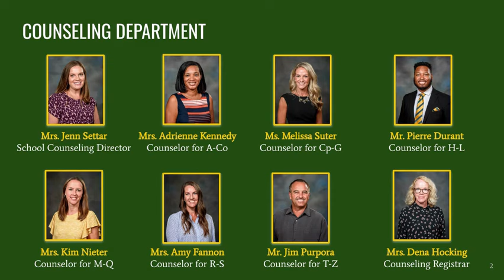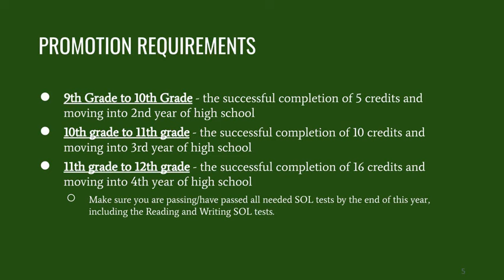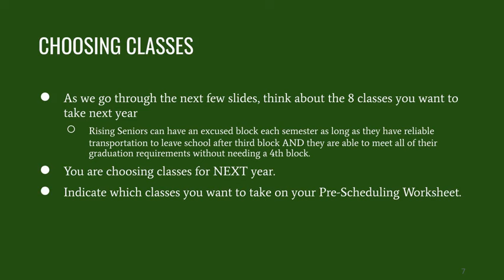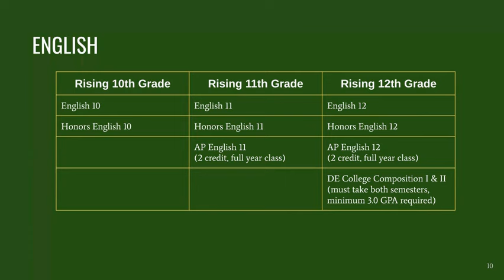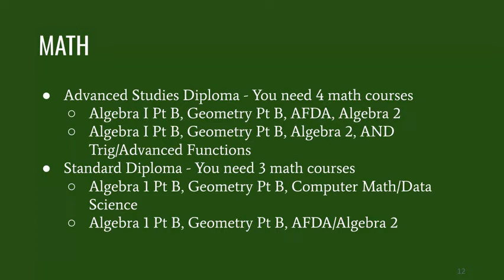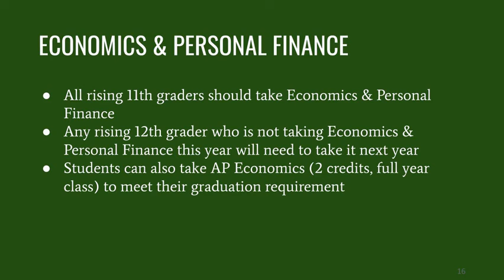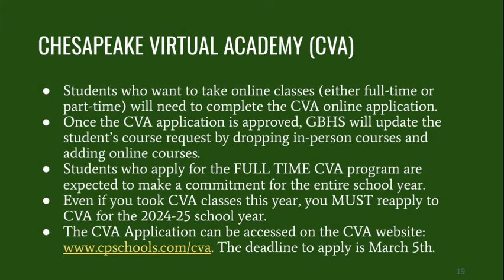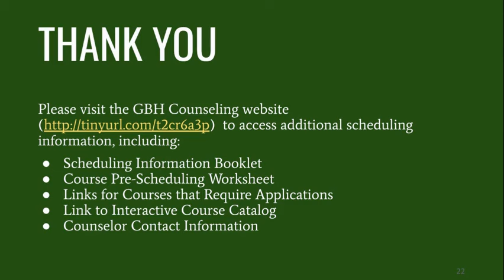Wake Up, Wildcats: February 2, 2024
SCA Interest Meeting, Antigone, Tidewater Diversity Discussion Day, EVMS Health and Sciences Academy, Senior Tributes, Scheduling Video